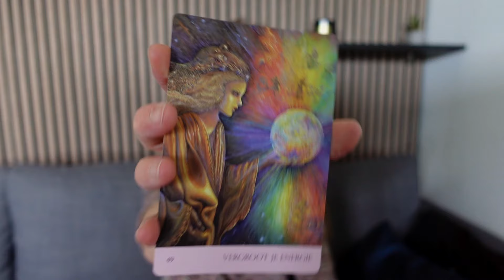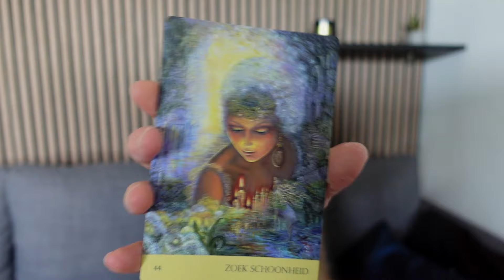Weekreading 17 juni 2024: je ambities serieus nemen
Welkom bij de nieuwe weekreading. :)
Deze week staat in het teken van ambities en van daadkracht.